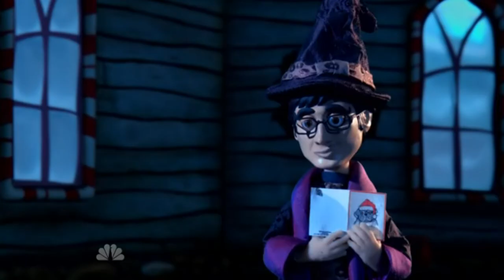Spike's Uncontrollable Christmas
Spike discovers the reason why he has been seeing clay figures of humans.